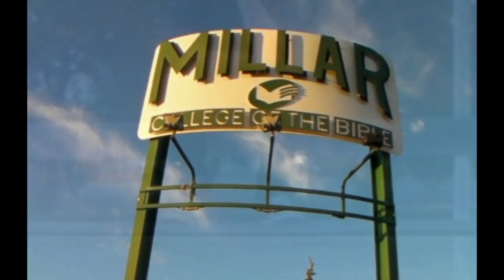Millar's Bridal College Commercial